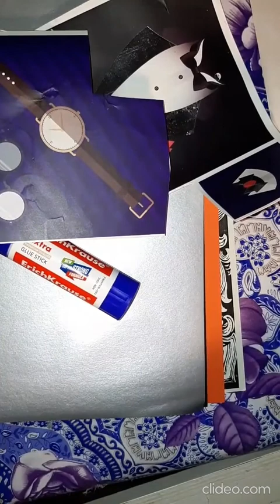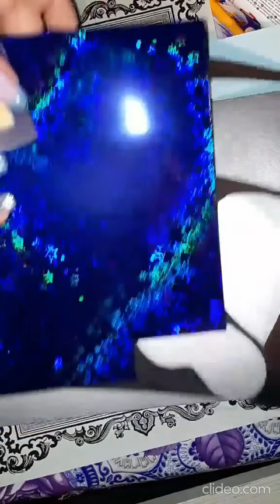Открытка"Панно"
Наполнение и оформление этой открытки могут быть у всех свои. Я решила поделиться своим вариантом, возможно, что кому -нибудь пригодиться.

Материалы и инструменты:

1 лист картона серого цвета с распечатанной рамкой

1 лист цветной бумаги черного цвета

1 лист цветной бумаги красного цвета

1 лист бумаги белого цвета

лента атласная красного цвета

две маленьких пуговицы

бумажные украшения

декоративные украшения в виде полубусин

мулине черного цвета

клей

ножницы

схемы и рисунки

хорошее настроение

Схемы для открытки следующие:

Берем трафарет в виде сердца. Вырезаем сердце из бумаги белого и красного цвета. На сердце красного цвета делаем более глубокие вырезы с низу и сверху. Красное сердце будет имитировать жилет.

Далее из трафарета сердца убираем середину. И из бумаги черного цвета вырезаем по нему пиджак. Склеиваем все детали вместе. Добавляем две пуговки и бантик из атласной ленты красного цвета. Таким образом у нас готова одна часть открытки — сердце в виде пиджака с жилетом.

Из бумаги черного цвета вырезаем следующую деталь. В моем случае, это маска. Добавляем к маске декоративные детали и завязки, сделанные из мулине черного цвета.

Можно также изготовить усы, цилиндр, очки и все, что только ассоциируется у вас с получателем открытки.

На моей схеме приведены также рисунки фужера, машины, микрофона и наушников.

Я так же использовала уже готовые бумажные украшения в виде шляпы и подарка.

Все наши детали аккуратно наклеиваем на картон с рамкой и подписываем открытку.